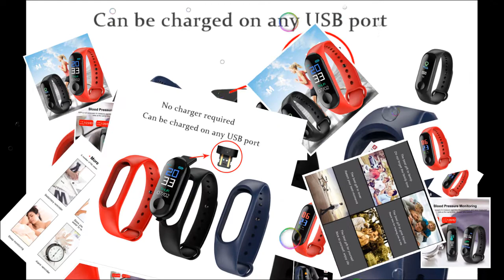Blood Pressure Heart Rate Monitor Smart Watch|Men Fitness tracker pedometer Watch|Sports Waterproof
Features:
1.SMART BRACELET PPG+ECG Health consultant
 a. ECG monitor
 b. Blood pressure monitor
 c. Heart rate alarm
 d. Sleep Monitoring

2.Multiple motion mode: Q8 has a variety of sports modes,running,swimming,basketball, and badminton,which can help your record the amount of heat consumed by sports data and exercise.

3. Blood pressure monitoring--App is not necessary to measure real-time blood pressure and save measured data at the time.Always take record.

4. Reminder many APP message(FB,Fwitter etc)

5.incoming call： Link APP, when the phone call can be alerted by the smart bracelet vibration

6. Professional heart rate test Blood pressure test:Whether you are resting or exercising, you can accurately detect your heart rate
7. Deep waterproof
 a. 50 meters swimming waterproof
 b. swimming,surfing, and wearing,
 c. it expands the scene of more sports life.
 d. Life waterproof is more worry-free.
 e. IP68 waterproof
 f. You can carry it with you when you swim

8. Sleep monitor--Synchronize your sleep time every night and analyze your sleep quality by the sleep trend graphs; Accurately monitor total effective sleeping time and motions every night, you can better understand your sleeping quality.

9.Sleep monitoring:
 a. Detecting sleep quality
 b. Record sleep data and plan for a healthy future

10. USB chargin: Charge directly on any USB port without a charger

11. Sedentary reminder: Drink plenty of water to remind,Sleep monitoring,Alarm reminder
12. Mood Tracker
13.Complete Calendar
14. Shock Resistant
15. Luminous Hands
16.,LED display
17.,Anti-magnetic
18.Bluetooth
19.Chronograph
20.Back Light
21.Safety Warning

Item specifics

Brand Name:BANGWEI
Item Type:Digital Wristwatches

Feature:Sleep Tracker,Mood Tracker,Call Reminder,Complete Calendar,Shock Resistant,Luminous Hands,Stop Watch,LED display,Fitness Tracker,Anti-magnetic,Bluetooth,Auto Date,Message Reminder,Water Resistant,Heart Rate Monitor,Chronograph,Back Light,Alarm,Safety Warning

Style:Sport
Clasp Type:Hidden Clasp
Case Material:Plastic
Water Resistance Depth:3Bar
Boxes & Cases Material:Paper
Case Shape:Rectangle
Movement:Smart,Digital
Band Length:23cm
Band Width:24mm
Dial Window Material Type:Resin
Model Number:BW0020
Case Thickness:10mm
Dial Diameter:45mm
Band Material Type:Silicone
Screen Type:LED Color screen
Call reminder:Shock reminder
function:Blood Pressure Heart Rate Monitoring
Fitness exercise:Pedometer
Waterproof Rating:IP67 waterproof
Compatability:Android 4.4 / iOS8.0 and
Smart wristband:best gift

Description:
 - 100% new label and high quality;
Operation mode: touch operation
Power on: long press function key

- IP67 Waterproof
- Charging voltage 5V Current 1A-2.1A Charging time 2 hours-
- About standby time 7-15 days
- All-day activity tracking: steps, calories burned, mileage, and heart rate.
- Automatically Sleep monitoring: sleep time & sleep quality.
- Smart reminder:call reminder, messaging push, sedentary reminder.
- More features: phone search, remote camera shoot, stop watch.
- Continuous heart rate monitor:   Continuous, automatic heart rate tracking right on your wrist per second.
- 0.96" TFT color touch screen:    HD screen, easy to read all fitness data.
- Customizable clock faces
- Bluetooth 4.0, compatible with Android 4.4 and above system, ios 8.0and above system.
- Bracelet push support language: Chinese and English
- APP support language: Spain, French, Portuguese, Dutch, German, Russian, English, Chinese

Package Included:
Host, wristband, clasp, manual, packing box